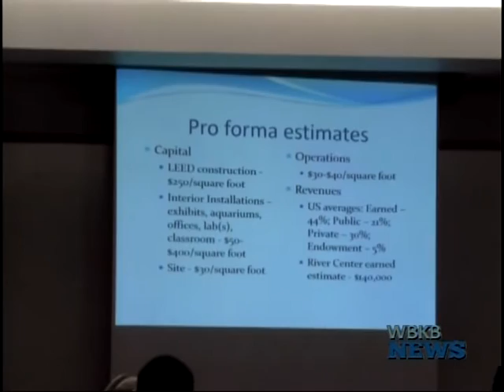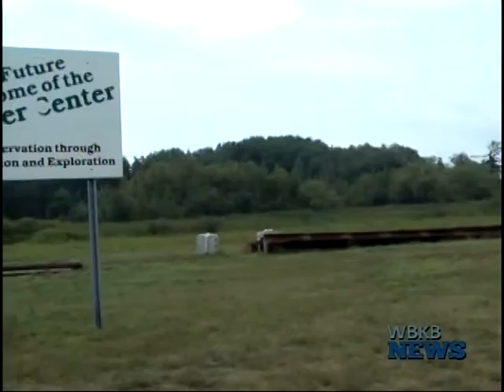River Center Establishes Board Of Directors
Progress for the River Center in Alpena is moving along quite well.